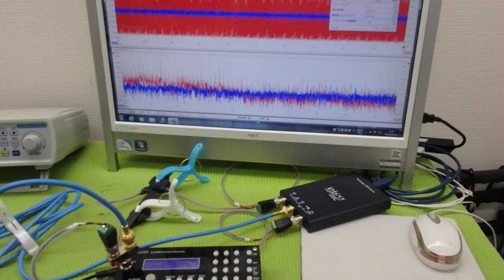メガヘルツの超音波発振制御プローブを利用した実験動画 ultrasonic-labo